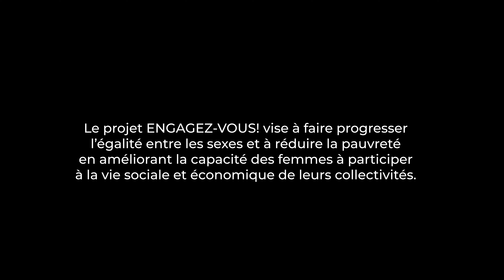ENGAGEZ-VOUS! Autonomisation des femmes et citoyenneté active: Voici l’histoire de Tulsi et Mara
Le projet ENGAGEZ-VOUS! vise à faire progresser l’égalité entre les sexes et à réduire la pauvreté en améliorant la capacité des femmes à participer à la vie sociale et économique de leurs collectivités.
En collaboration avec le Coady Institute, la Christian Commission for Development au Bangladesh (CCDB) travaille au niveau communautaire pour soutenir la création et le renforcement des organisations locales de femmes.
Les participantes à Engagez-vous!, à Patharghata, expliquent la façon dont le projet change leur relation avec les représentants du gouvernement pour le mieux-être de la collectivité.